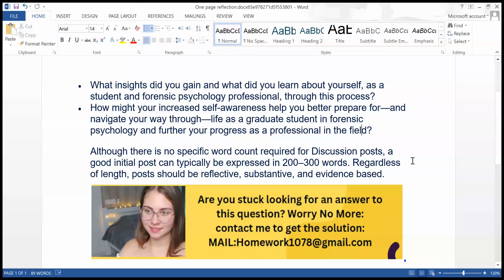what did you learn about yourself, as a student and forensic psychology professional, through this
How might your increased self-awareness help you better prepare for—and navigate your way through—life as a graduate student in forensic psychology and further your progress as a professional in the field?